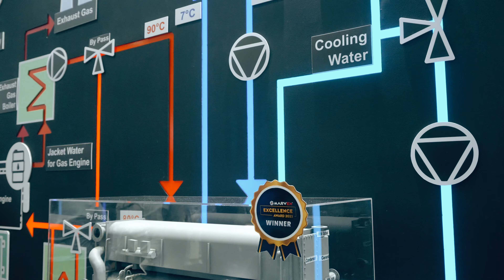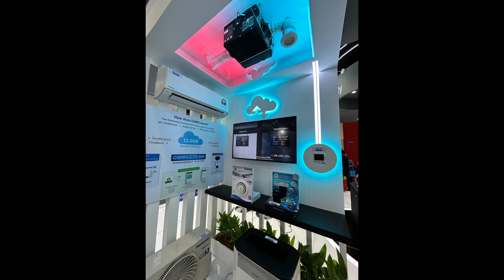Panasonic Air Conditoner | Marvex Excellence Product Award!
Extremely happy to share the news that Panasonic Air-Conditioning Malaysia (PACMY) has been awarded the Marvex Excellence Product Award! Thank you to all the wonderful visitors who made Marvex & Engineer 2023 from September 6th to 9th so special. Your support means the world to us! 🏆